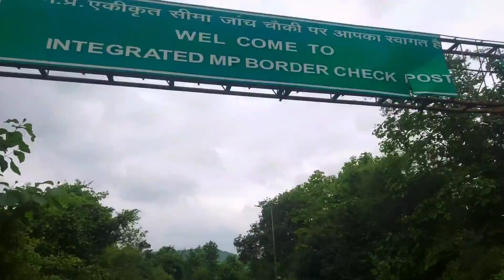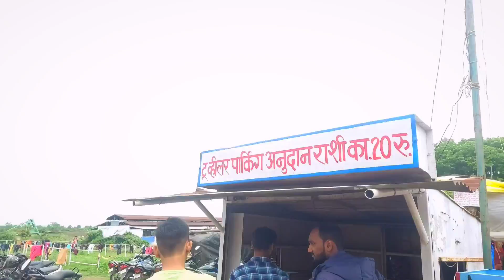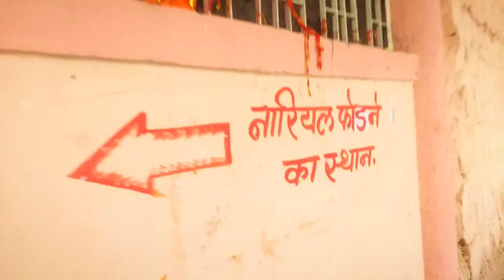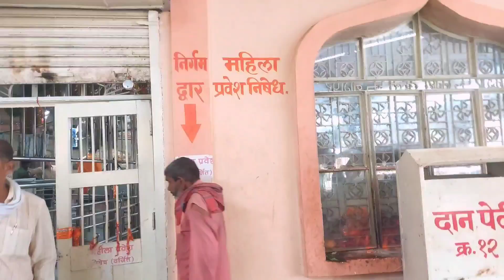Jamsavli Hanuman Mandir | Ghogra Waterfall | Chhindwada-Nagpur | Vlog 63 | VLOGGING STAR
About Me-
👋Hello Friend, This Is Amol Patil from Nagpur.
🙏🏻Welcome to vloggingstar 😍

About Video- Ye Video Chamatkari Hanuman Mandir, Jamsavli Village, Chhindwada ka hai. Es mandir me Hanuman ji ke nabhi se Pani nikalta hai jise Tirth ke rup me Piya jata hai aur yesi manyata hai ki tirth pine se sare Charmorogg dur hote hai. Aur yaha Bhoot pishaj ka elaj bhi Kiya jata hai. Mandir ke pas hi Ek bada sa Ghogra Waterfall bhi hai jiska bharpoor maja aap loot sakte hai. To pura video dekhane na bhoole aur Aap apne family & friends ke sath ek baar yaha jaroor visit kijiye.

📍Location-
1) Jamsavli Hanuman Mandir, Chindwada from Nagpur.
Distance - 67 KM
Time - 1 hr 15 min by bike

2) Gogra Waterfall from Jamsavli Hanuman Mandir.

To Friends Video ko end tak jaroor dekhiye.

Playlist Links-👇🏻

muktai waterfall
sevensister hills
waghville water park
ghogra mahadev
kunwara bhimsen
ghodzari waterfall

Nagpur to jamsavli hanuman mandir madya pradesh

Ghogra Waterfall || Jamsavli Hanuman Temple || Exploring places around Nagpur

jamsavli trip from Nagpur
jamsavli waterfall
jamsavli distance from Nagpur
jamsavli arti time
jamsavli Nagpur
jamsavli location
jamsavli weather today
jamsavli Hanuman mandir photo

jamsavli vlog
jamsavli Hanuman mandir ka rahasya
jamsavli ke Hanuman
jamsavli ki aarti
jamsavli ke Hanuman status

Jamsavli Hanuman Temple || Exploring palces around Nagpur

Jam Sawali Hanuman Mandir (Chhindwara)- All You Need to know..

Jamsavli Mandir 1 day trip

जामसांवली हनुमान मन्दिर में होता है भूतों का इलाज | jamsawli mandir chhindwara

||Jamsavali Waterfall | jamsavali Hanuman mandir | amezing waterfall | near Nagpure||

Nagpur to Jamsavli, Ghogra Waterfall | VLOG#1.

Chamatkari Jamsavli Hanuman Mandir Chhindwara

Jamsavli ke Hanuman

Jamsavli darshan 2023

Jam Savli Hanuman Temple | जामसावली हनुमान मन्दिर | Jamsavli Aarti Bigest Sleeping Hanuman

Ghogra Waterfall Nagpur || Jamsavli || Picnit Spot || Travel Vlog

ghogra mahadev devasthan Nagpur | place to visit in Nagpur

TOP 3 WATERFALL VISIT NEAR NAGPUR WITH REVIEW IN HINDI | MAHARASHTRA| INDIA

Ghogra Waterfall, Jamsavli Waterfall, Best waterfall near Nagpur

Licence -:
You are free to use this song in any of your videos, but you must include the following in your video description  ( Copy & Paste)

This Video Has No Any Negative Impact On Original Works.